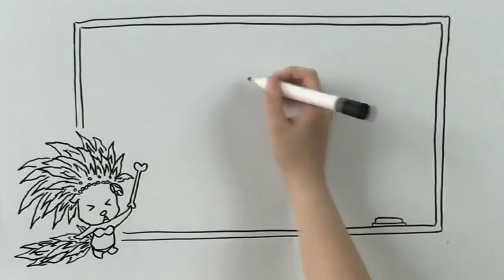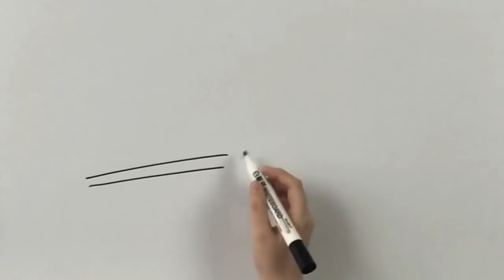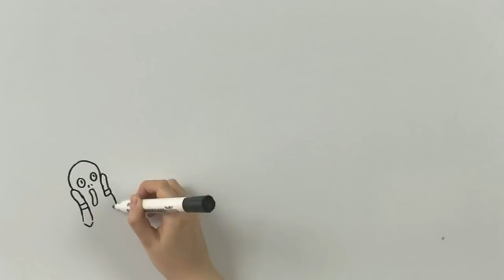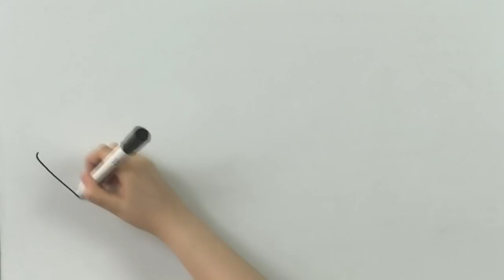什么是通货膨胀？What is inflation?【柴知道ChaiKnows】【科普Science】【冷知识Trivia】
在遥远的太平洋对面，有一个神奇的南美洲国家——委内瑞拉。它是世界石油储量最多的国家之一，而且盛产选美冠军。然而，这个本该富得流油的国家，现在却被通货膨胀虐哭。那么，这个通货膨胀，到底是怎么回事呢?